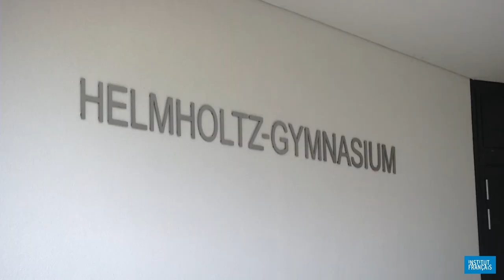DELF: nur zu!